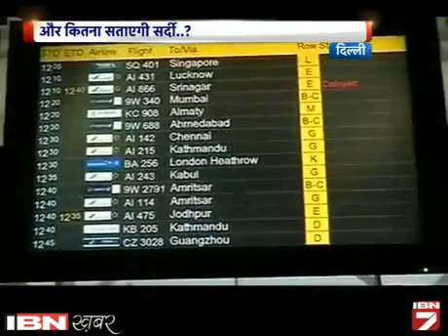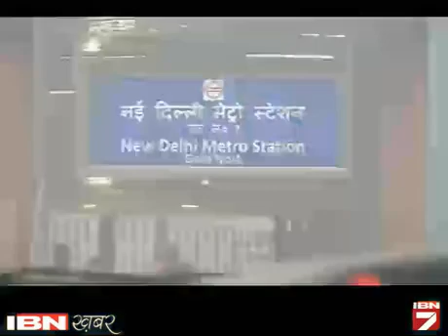Cold Attack: Log Hakkan, Thand Le Rahi Jaan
आज देश की राजधानी दिल्ली में सर्दी ने पांच सालों का रिकॉर्ड तोड़ दिया है। पूरे उत्तर भारत में कोल्ड अटैक हो चुका है। शीतलहरी, कड़कड़ाती ठंड और कोहरे की मार से अकेले उत्तर प्रदेश में करीब 20 लोगों की मौत हो चुकी है। जबकि दिल्ली, पंजाब समेत कई और जगहों से लोगों के मरने की खबर है। पूरा उत्तर भारत कड़कड़ाती ठंड से दो-चार है। पारा लुढ़क चुका है, शीतलहरी चलने लगी है और हाड़ कंपाने वाली ठंड ठिठुरा रही है। जगह-जगह अलाव और आग नजर आने लगी है।